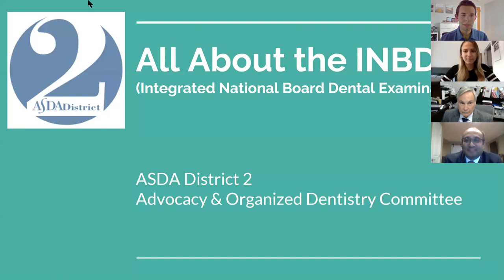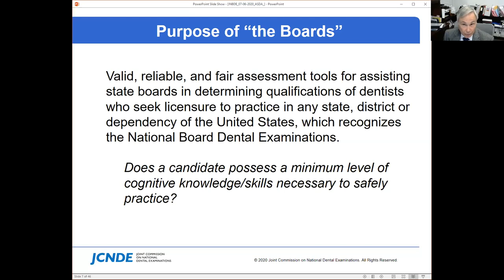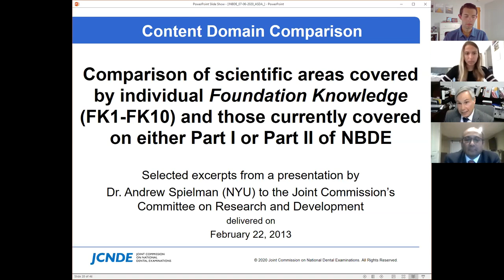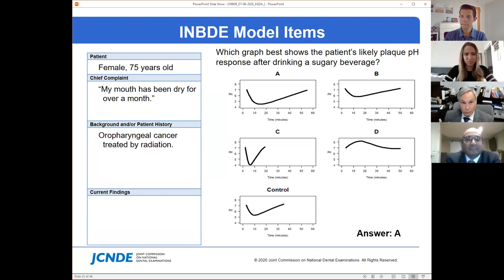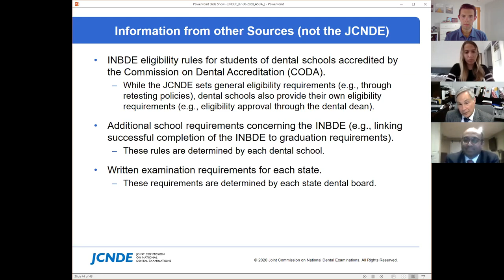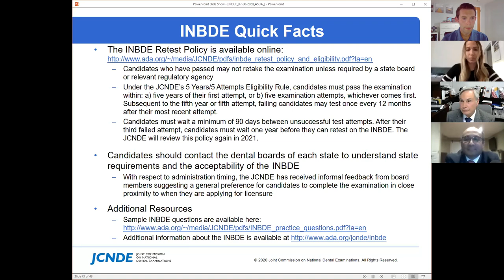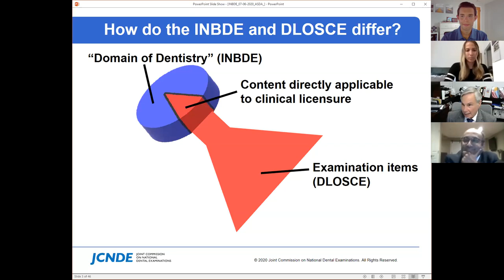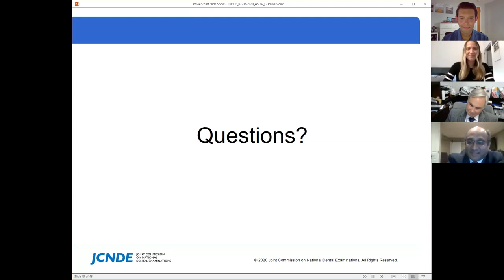All About the INBDE (Integrated National Board Dental Examination) - Webinar Recording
ASDA District 2 Advocacy & Organized Dentistry Committee presents this webinar on the new INBDE! Featuring guest speakers from the JCNDE: Dr. Cataldo Leone and Dr. Kanthasamy "Ragu" Ragunanthan

Original webinar 7/6/2020